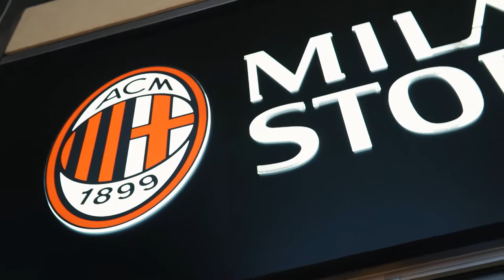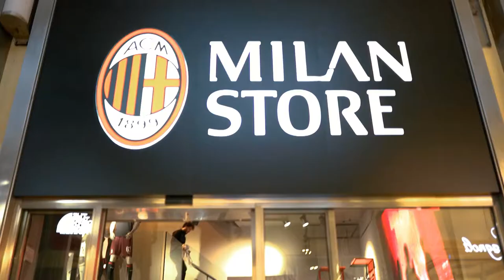Fabio Borini of AC Milan | The Halftime Show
» Watch The Halftime Show with Camila Gonzalez, weekends during every LIVE TLN Canadian broadcast of Serie A Italian League Soccer

MORE Halftime!

The Halftime Show with Camila Gonzalez delivers soccer with style! Both in the studio and out of bounds, this soccer series features notable TV chefs Lidia Bastianich and David Rocco to soccer stars Sebastian Giovinco, Christian Zapata and Daniele Massaro. Catch The Halftime Show during every LIVE TLN broadcast of SERIE A Italian League Soccer.